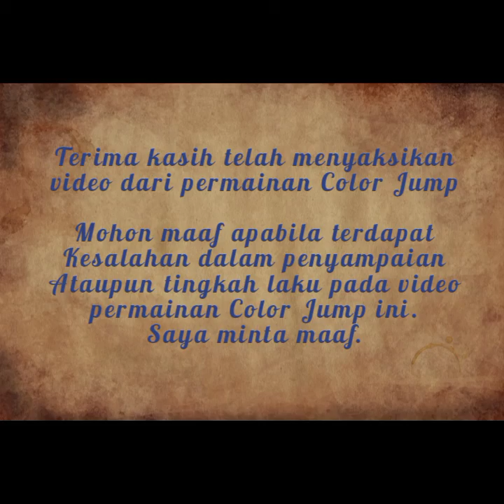Permainan Color Jump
Nama          : Desvita Dwi Putri
Npm            : A1I019019
Kelas           : 7A. PGPAUD
Prodi           : S1- PGPAUD
Fakultas      : KIP
Universitas : Bengkulu